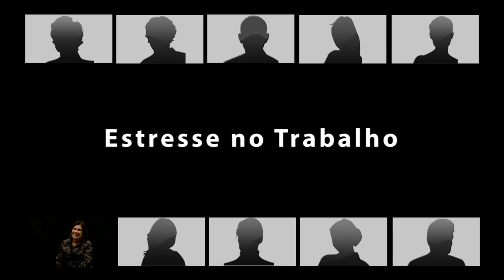4. Estresse no trabalho, com Ana Cristina Limongi-França